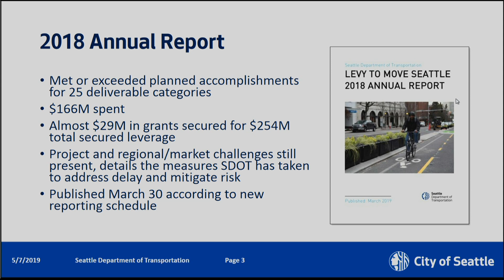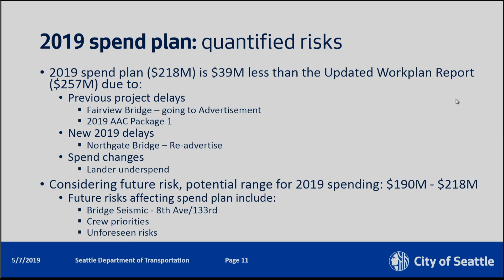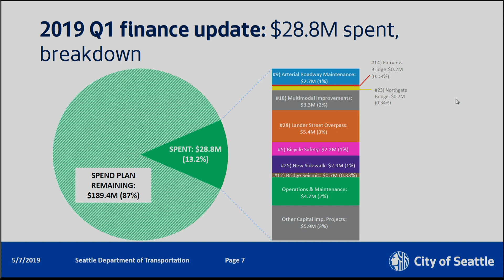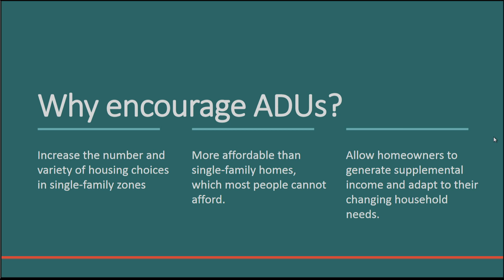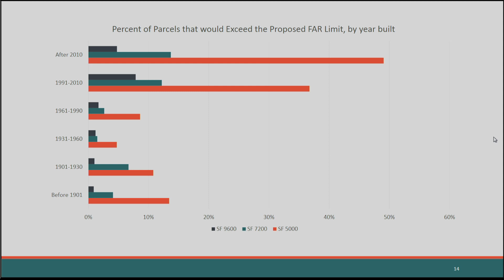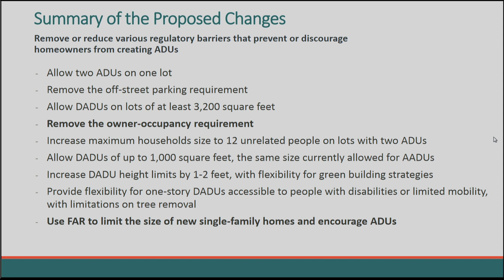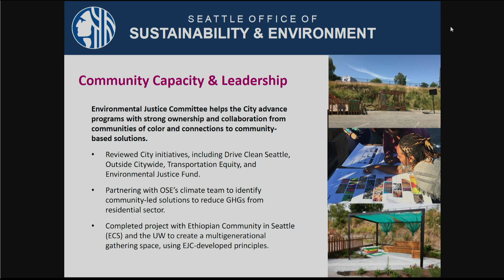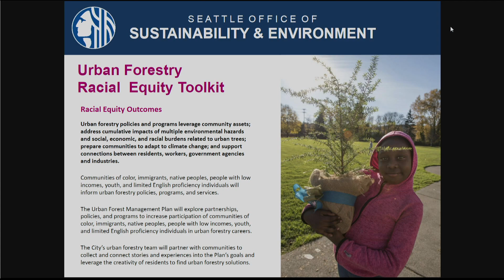Seattle City Council Sustainability & Transportation Committee 5/7/19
Agenda: Public Comment; Appointments to the Seattle Freight Advisory Board; Appointments to the Levy to Move Seattle Oversight Committee; Move Seattle Levy Oversight Report; Response to Statement of Legislative Intent (SLI) 35-4-A-1-2019, RapidRide Corridors; Accessory Dwelling Units (ADU) Proposal Update - Focus on Floor Area Ratio Requirement; Office of Sustainability and Environment 2018 Race and Social Justice Report.

Chair's Report - 0:18
Public Comment - 2:22
Appointments to the Seattle Freight Advisory Board - 23:19
Appointments to the Levy to Move Seattle Oversight Committee - 38:01
Move Seattle Levy Oversight Report, RapidRide Corridors SLI - 44:10
Accessory Dwelling Units (ADU) Proposal Update - Focus on Floor Area Ratio requirement - 1:27:44
Office of Sustainability and Environment 2018 Race and Social Justice Report - 2:03:20